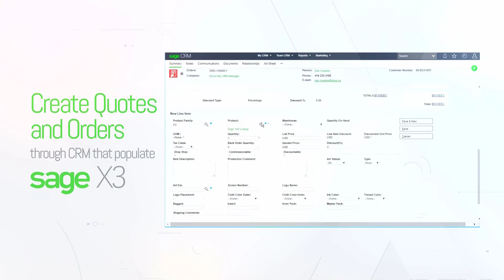Sage X3 CRM: GUMU™ Sage X3 CRM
Sage X3 offers a real-time bi-directional integration with Sage CRM.  CRM users can view accounting data, and create quotes that populate X3.

We focus strictly on supporting Sage CRM projects throughout North America.